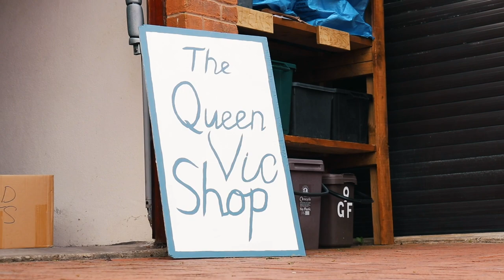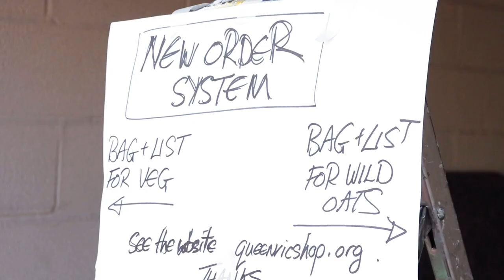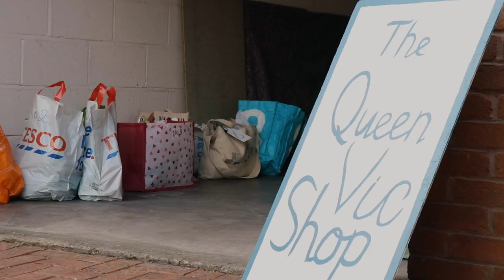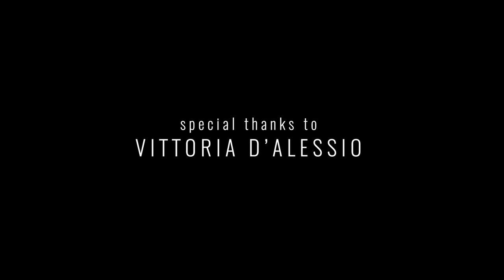The Garage Grocer: how the pandemic is uniting a street in Bristol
Find out more and consider launching the same system in your neighbourhood to contribute towards the effort to stay at home, protect the NHS, and safe lives

Featuring: Grant Sonnex, Vittoria D'Alessio
Drone footage by: Benjy Laurence (@benjylaurence)
Special thanks to: the residents of Queen Victoria Road

All filming was done following the guidelines of social distancing.